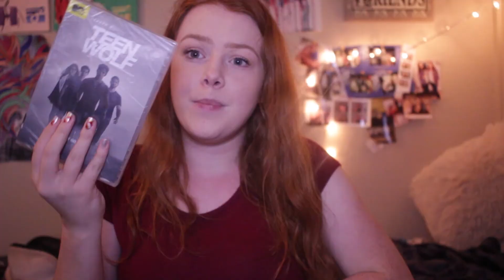What I got for christmas!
These are all the things I got for christmas!!

Give me a HUGMUNGO thumbs up!

Musical.ly: officialhannahwahl

LOVE YA'LLLLLLLLLLLLL!